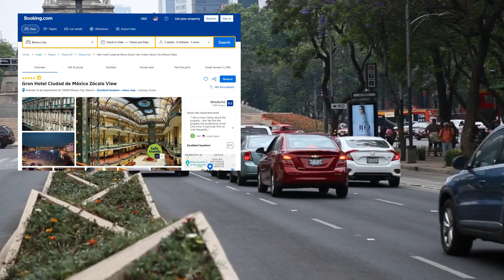Gran Hotel Ciudad de México Zócalo View - historic, luxurious hotel over a hundred years old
My choices for Travel: ✨😎👇🧳🧳🧳

✅ Suitcases and travel items that you CANNOT FORGET at the BEST PRICE and the BEST OFFERS:
📌Large suitcase
📌Testesan international plug adapter
📌Neck Travel Pillow
📌AirPods Pro

✅ Travel Insurance: I love this site because you can compare the prices of several insurance companies:✈️

✅ Civitatis:🗺️ leading company in activities, excursions and guided tours around the world
Have you ever heard of Gran Hotel Ciudad de México? This historic hotel is over a hundred years old and is one of the most beautiful and legendary in the country.

It is also located right in front of the Zócalo and the National Palace, so its location is enviable for observing the city's various events and celebrations from its terrace. We take you to explore all its corners and discover what makes it unique.

Main features:
Location: Situated in the Zócalo area, it provides easy access to many of Mexico City's main attractions, including the Metropolitan Cathedral, the National Palace and the Templo Mayor.

Rooms and Suites: The hotel offers a variety of elegantly decorated rooms and suites, many with balconies overlooking the Zócalo. Each room combines classic decor with modern amenities to ensure a comfortable stay.

Restaurants: The hotel has several dining options, including a rooftop restaurant that offers panoramic views of the city and serves a variety of Mexican and international dishes.

Amenities: Guests can enjoy a fitness center, business facilities and concierge services. The hotel also offers unique experiences, such as guided tours of the city's historic sites.

Events and Meetings: Gran Hotel Ciudad de México Zócalo View is equipped to host events and meetings, with several elegant spaces available for conferences, weddings and other special occasions.

History and Architecture: The hotel is a testament to early 20th century Mexican architecture, with its luxurious interiors and historical significance adding to the overall experience of staying here.

Staying at the Gran Hotel Ciudad de México Zócalo View offers not only comfortable and luxurious accommodation, but also a unique historical and cultural experience, thanks to its privileged location and impressive architectural features.